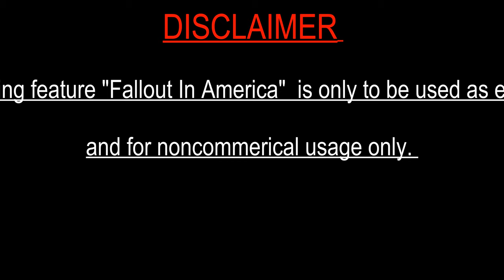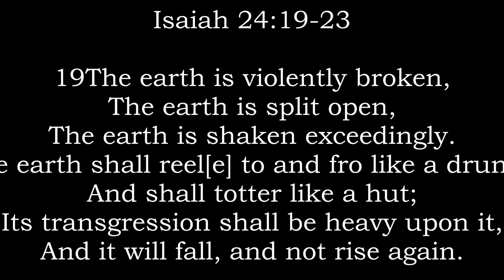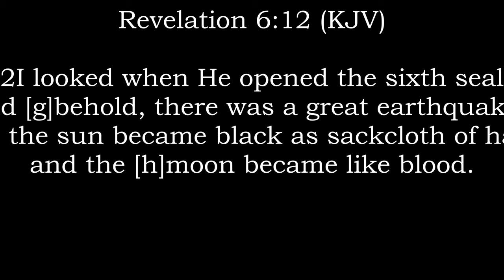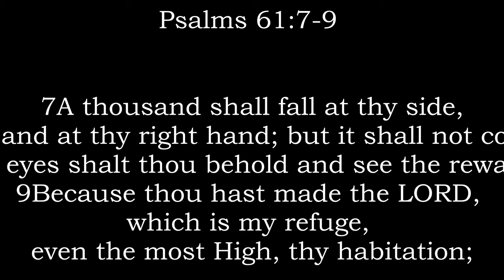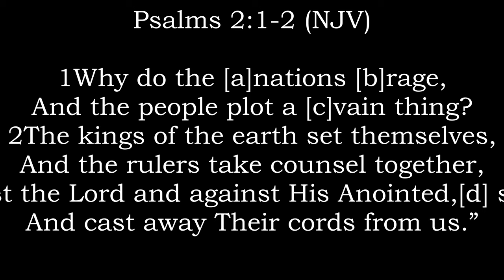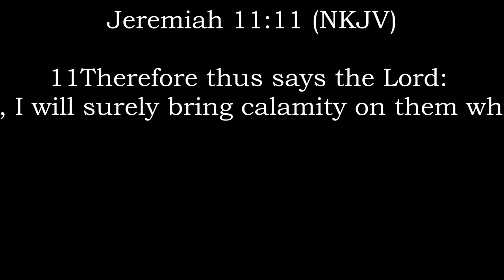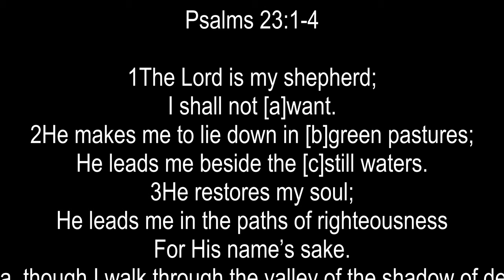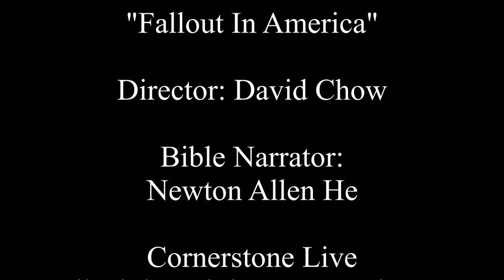KZET Cornerstone Live Special Message: "Fallout In America" Part 7/11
Today's Special KZET Message:

"Fallout in America" Part 7 of 11